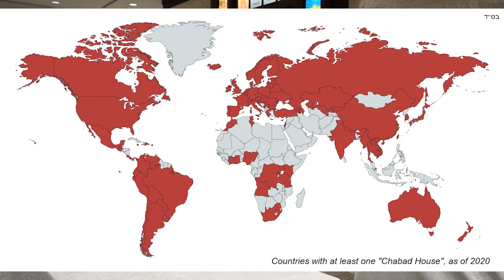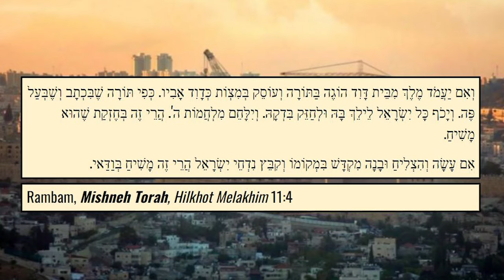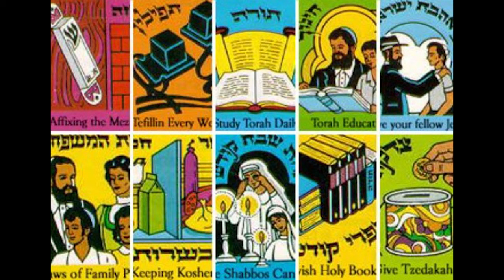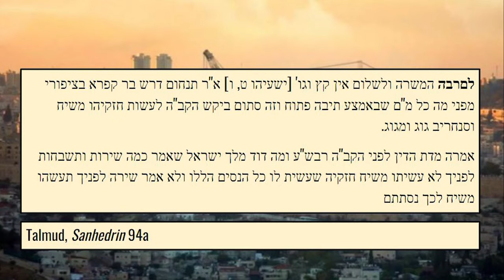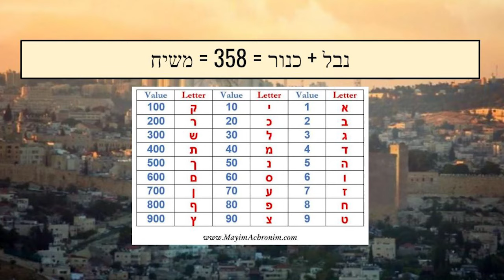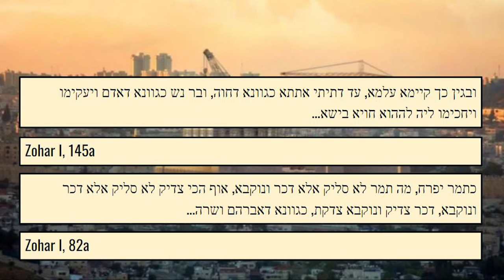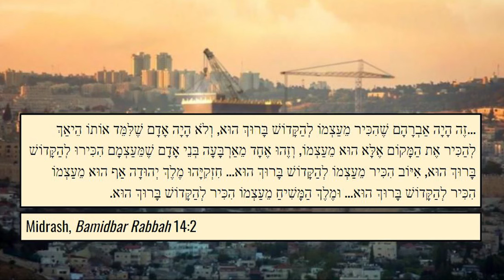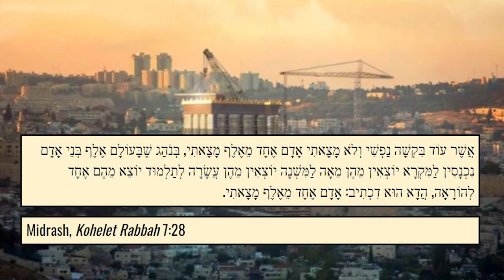Who is Mashiach?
What is the true role of the Messiah, and how can we properly identify this person? What are the 5 key qualities that Mashiach must possess? And who were the 5 major figures in Jewish history that had a messianic movement associated with them?

Find out in this class, where we also explore Jacob’s transformation into Israel, the spiritual power of music, the greatness of King David, and the timeline of events in the forthcoming Messianic Age.

*Background image of the Third Temple under construction courtesy of The Temple Institute.

For archaeological discoveries of King Hezekiah and Sennacherib, and much more incredible archaeological evidence for the Torah,